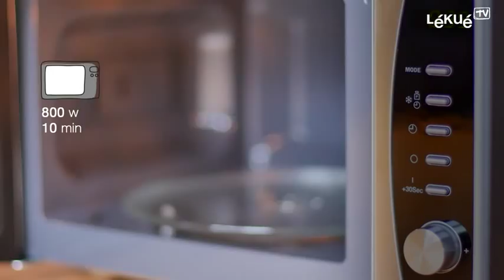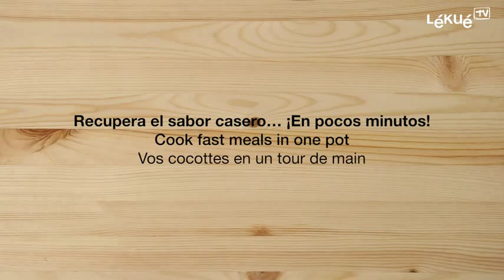Lékué TV | How to microwave a chicken in the Deep Steam Case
Deep Steam Case is the new kitchen revolution that cooks pasta, rice, stews and soups easily and quickly, in the microwave! It is the perfect alternative to traditional pots. Ogya XL has a 1 L capacity. 100% made from Platinum Silicone.